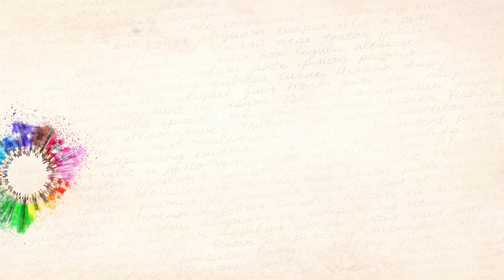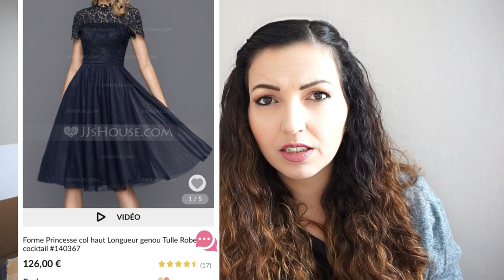J’ose les robes de cocktail 😳Grandes Tailles {Attentes VS Realité}